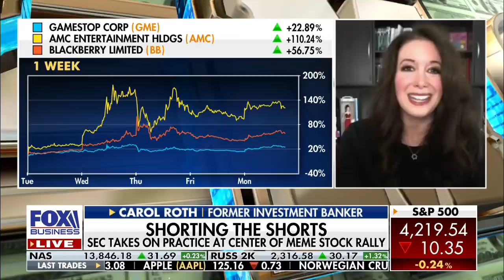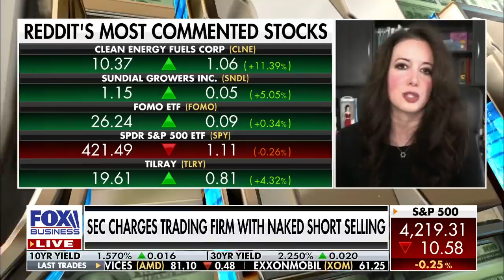SEC charges trading firm with naked short selling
Christian, Smith & Jewell Law Firm Attorney Wes Christian and Former Investment Banker Carol Roth on naked short selling and its impact on the markets.